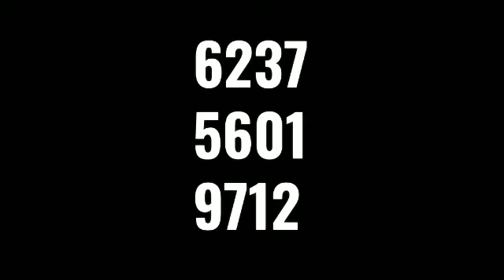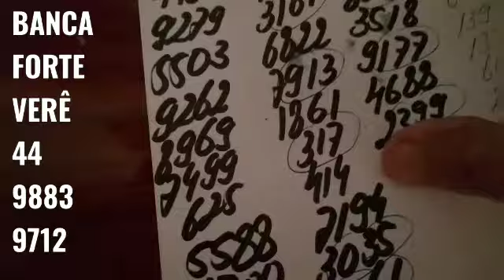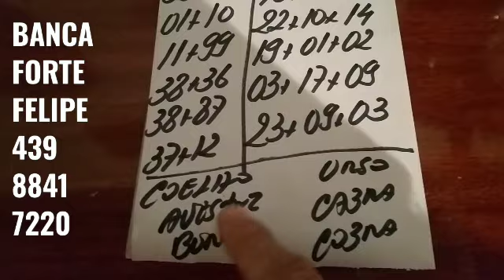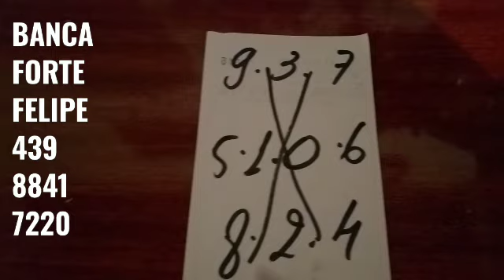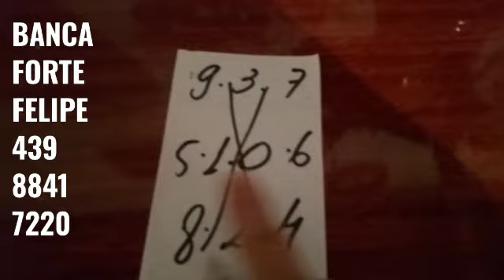PALPITES PARA O DIA 10/04/2021